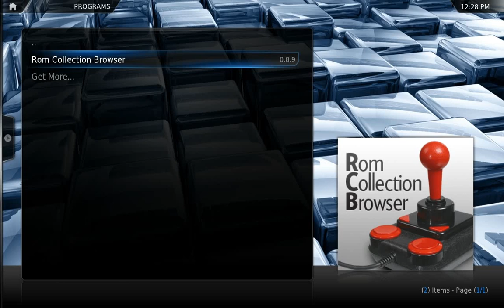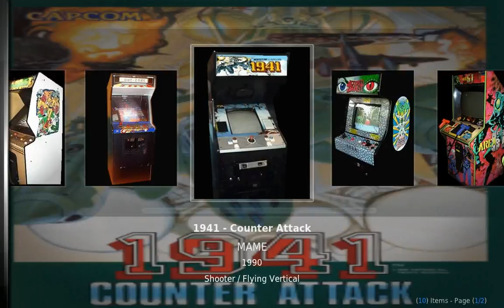XBMC - Rom Collection Browser - browsing features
XBMC addon to browse and launch emulator roms and standalone games.

This video shows the general browsing features like filtering, video playback and use of image placing options. It is made with version 0.8.9 of the addon and XBMC Eden (pre-release nightly build from 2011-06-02).

Two notes on using the video playback features:
1. Fullscreen video browser does not work with XBMC Dharma. You need the new XBMC version Eden to enable fullscreen video playback.
2. Videos are not scraped automatically with the online scrapers. You have to get the video files by yourself and import them manually into RCB. (E.g. emumovies.com is a good source for gameplay videos)

If you have any questions regarding this XBMC addon, please visit the projects page or come to the XBMC.org forums.